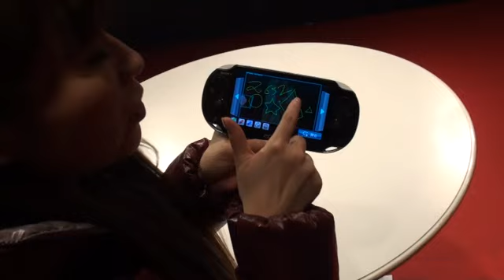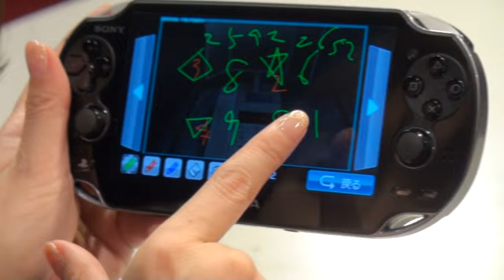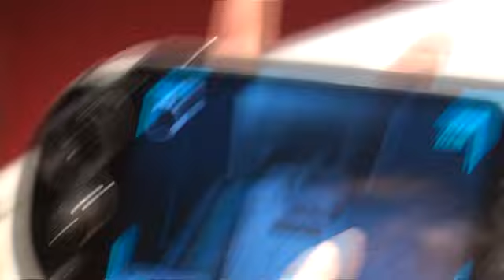今井麻美のSSG 第146回予告 極限脱出ADV 善人シボウデスに挑戦！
今井麻美のSinger Song Gamer